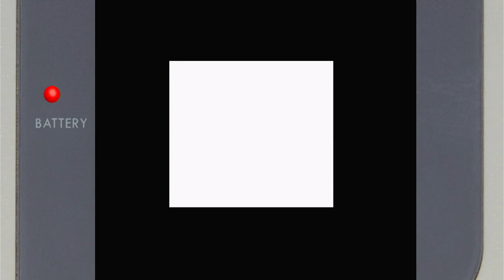The Smurfs' Nightmare Hard Nintendo Game Boy Color Emulated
The Smurfs' Nightmare
Hard
Nintendo Game Boy Color | Emulated
EmuELEC